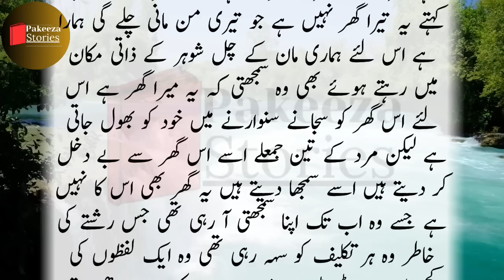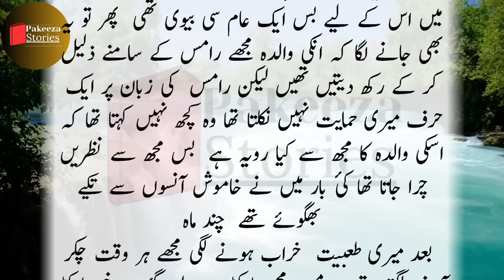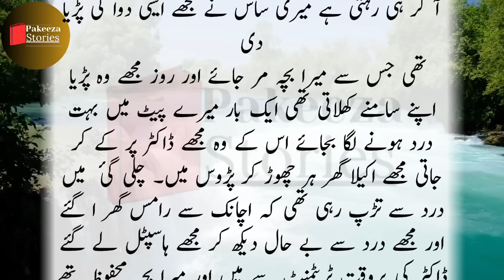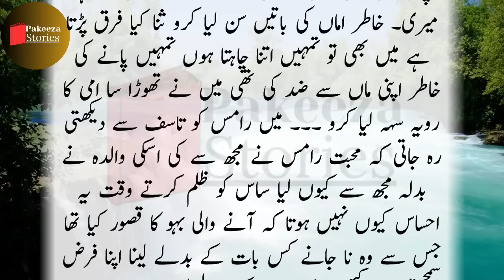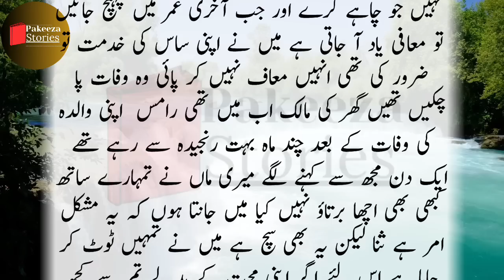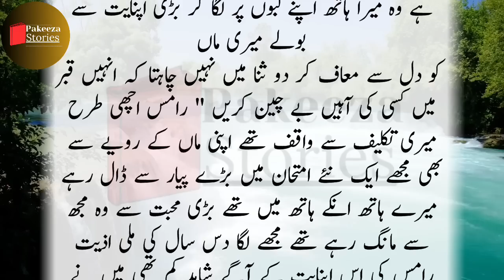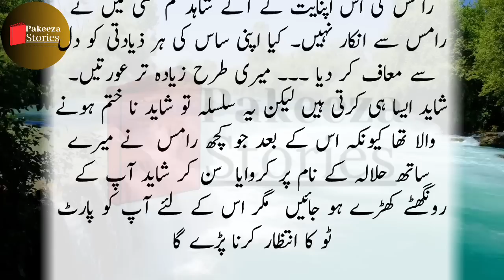Halala Center ki Kahani | Story no 40 | Emotional Moral Stories in Urdu and Hindi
This is a story of an Indian Muslim girl whose husband gave her Divorce. He regretted his decision and asked his wife to offer Halala in order to get married with him again. He took her to a Halala Center. There she got married to a Pathan. But when she asked for a divorce after 1 night, the pathan refused. Now the woman was stuck between 2 men and her children. She could not decide what to do.

میرے شوہر نے مجھے ذرا سی بات پر طلاق دے دی پھر جب غلطی کا احساس ہوا تو مجھے حلالہ سینٹر لے گیا وہاں کی انچارج  عورت نے اپنے حلالہ سینٹر میں مردوں کا طوائف خانہ کھول رکھا تھا اس نے ایک پٹھان سے میرا حلالہ کرایا لیکن جیسے ہی صبح ہوئی اور میں نے  اس سے طلاق مانگی تو اس نے  میرے ساتھ ایسا کام کیا کہ توبہ توبہ

मेरे पति ने एक छोटी सी बात पर मुझे तलाक दे दिया, फिर जब उसे गलती का एहसास हुआ तो वह मुझे हलाला सेंटर ले गया। वहां की प्रभारी महिला ने अपने हलाला सेंटर में पुरुषों का वेश्यालय खोल लिया। जब सुबह हुई और मैंने उससे तलाक मांगा तो उसने नाटक किया मेरे प्रति पश्चाताप की तरह

Malomati Stories
Kahani Hub
Kahani dost
Pakeezah Kahani
village kahani
Kahani Inn
Pak Stories
Voice Me
Kahani Mehal
Shehzadi Kahaniyan
Sachi Awaz
Kitab Stories
Kahani Dost
Kahani Star
Meri Awaz
Suno Zara
Kahani corner
Talismati Stories
Story book
Story book original
Kahani Nagri
Kahani Ghar
Story time
qalam kahani
urdu nagri
seedhy raaste
meray sath raho
URDU NOVELS
urdu afsaanay
hindi afsaanay
Urdu afsana
hindi afsana
khawateen digest
shuwa digest
kiren digest
Pakeezah Madhu Bala
Suspence Digest
Pakeezah Voice
ilmi adab
motivational speaker
inspirational speaker
family story
cheating stories
bhabi stories
desi kahaniyan
hindi kahaniyan